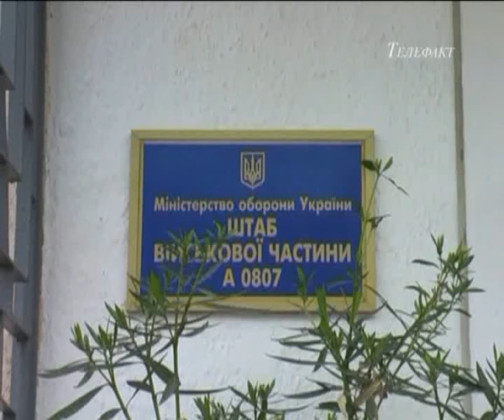Ротація у 704 полку радіаційного,хімічного захисту 9.09.2015